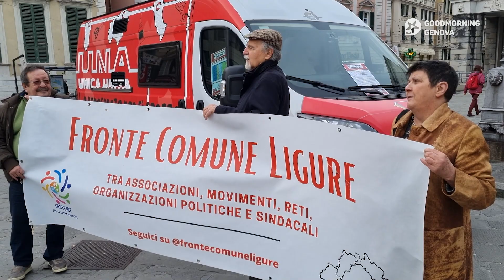Rischio scuola pubblica di serie A e serie B, da regione a regione: Cgil in piazza per i diritti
Arrivato anche a Genova il "camper dei diritti" della Flc Cgil. “L’autonomia differenziata renderà istruzione, sanità e mobilità disuguali spezzando l’unità d’Italia. A questo disegno sciagurato si affianca quello regionale sul dimensionamento scolastico che, solo a Genova, avrà pesanti conseguenze sulle scuole Bergese e Rosselli, sugli istituti comprensivi Montaldo, Burlando, Gottardo e Staglieno, creando non pochi problemi in termini di contrazione del personale, sicurezza e indebolimento dell’offerta formativa".